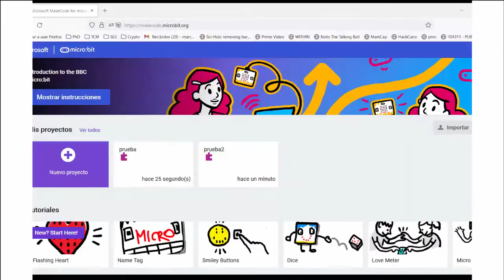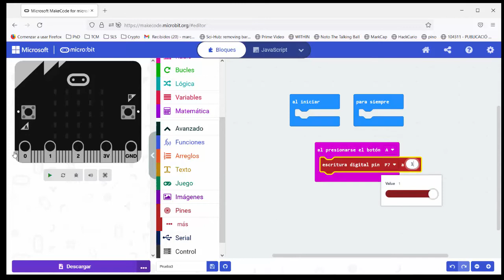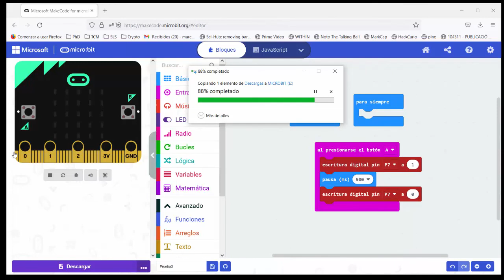[P360] - Placa expnasión para MicroBit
Los módulos breakboard son muy interesantes para expandir las posibilidades de la microbit. Estas placas de expansión son la forma más económica de conectar una infinidad de sensores y actuadores a tu placa microbit.